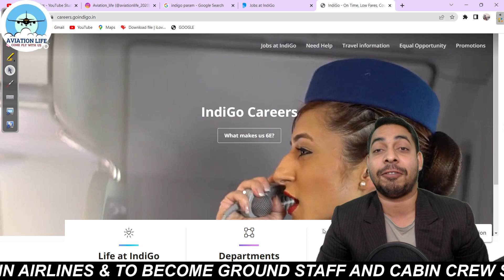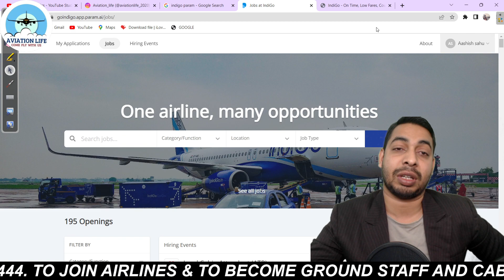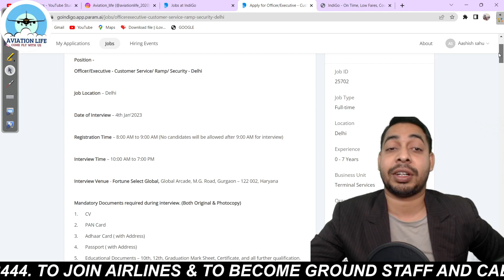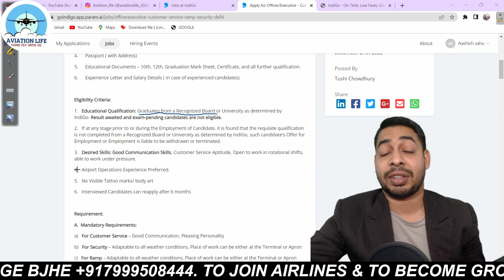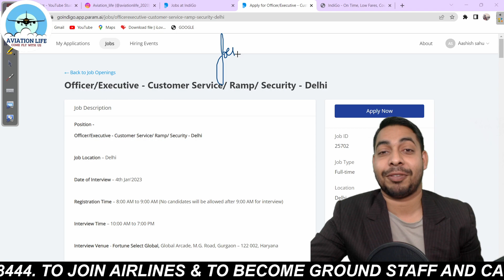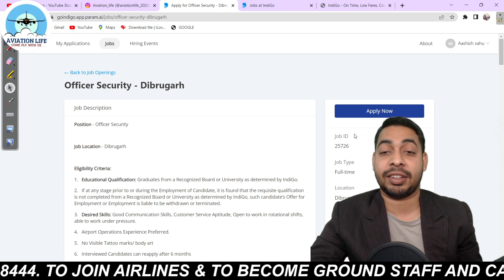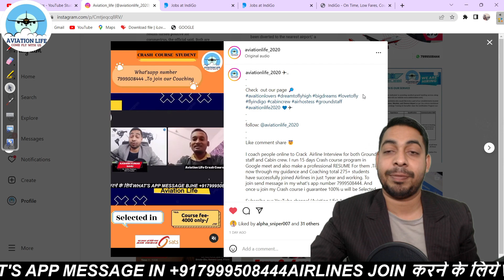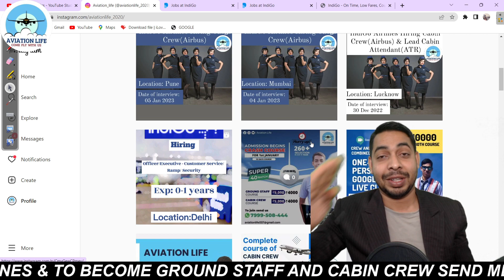Indigo Airlines Latest Ground Staff Vacancy for 2023 | Hiring At Various Location| Freshers Hurry up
we offer :-
1. Cabin crew Course
2. Ground Staff Course
3. Spoken English Course

(Giving Discount of 500rs If u don't want recorded Lectures )

you can also join my Recorded Lectures in just 2000rs for Lifetime

Aviation life